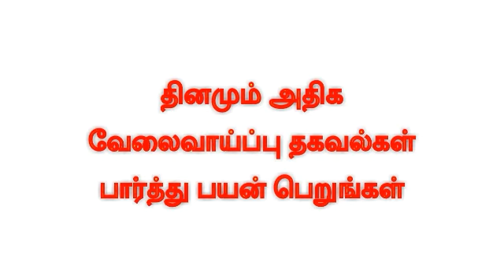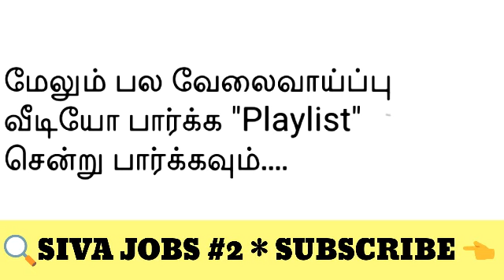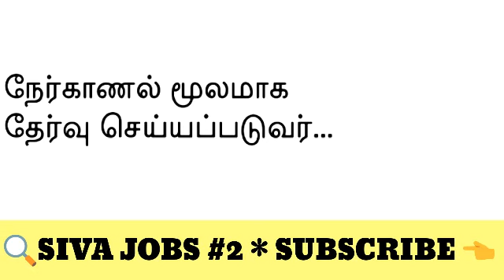New job tamil/Tamilnadu private jobs 2021 | Daily salary jobs in tamil | Daily paid money jobs tamil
✋ Welcome to @SIVA JOBS 2

தினமும்  பல வேலைவாய்ப்பு தகவல்கள் தினமும் தெரிந்துகொள்ளலாம் 💗

புதிய வேலைவாய்ப்பு தகவல்கள் கிடைக்க ➡ Bell 🔔 கிளிக் பண்ணுங்க...

Related Job Channels 👇
Women's Job 2
 ✨ Channel👇

SIVA JOBS 2
✨ Channel👇

பெண்களுக்கான வேலைவாய்ப்பு
 ✨ Channel👇

சென்று பார்க்கவும்.

வயது வரம்பு,சம்பளம்,
யார் யார் விண்ணப்பிக்க
தகுதியானவர்கள் ,
பணியிடங்கள் போன்ற
அனைத்து விவரங்களும்
சொல்லப்பட்டுள்ளது.

தொடர்பு கொள்ளுங்கள்.